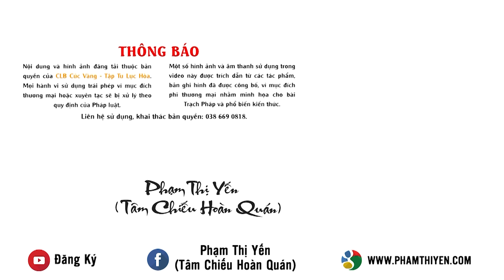Phước báu to lớn từ thực hành quán niệm ân đức xuất gia của Đức Phật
Xem thêm: Nghi thức tu tập kỷ niệm ngày Thái tử Tất Đạt Đa xuất gia